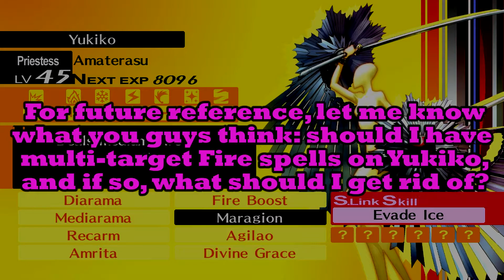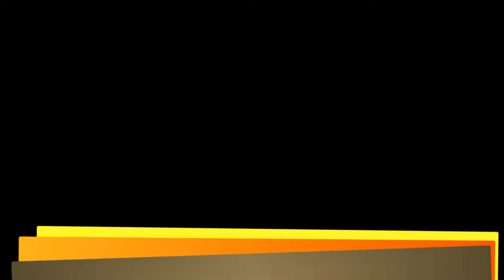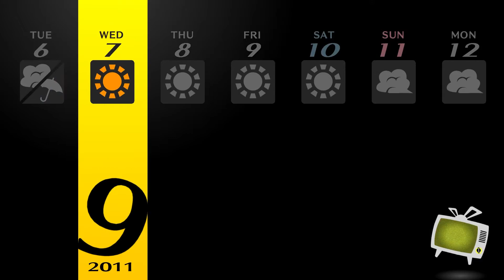Comic Plays Persona 4 Golden - Ep 61 "Th_ H_n__d M_n"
What? Konohana Sakuya is Evolving!

Or Facebook!